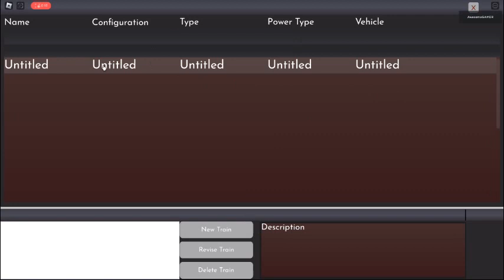Roblox Automation Sandbox Menu Test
In this game plan, all of the buttons and miscellaneous are not working. Automation in Roblox will come for you!